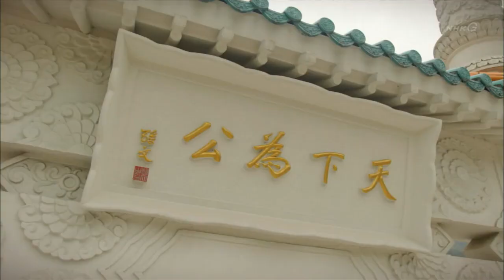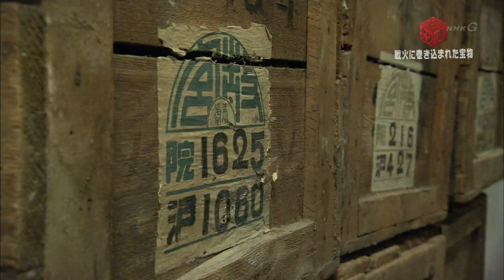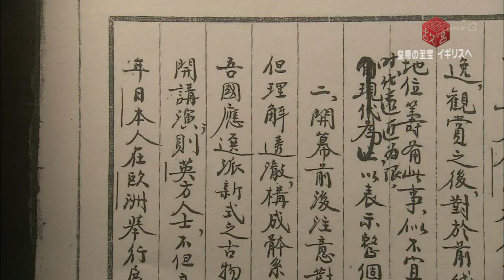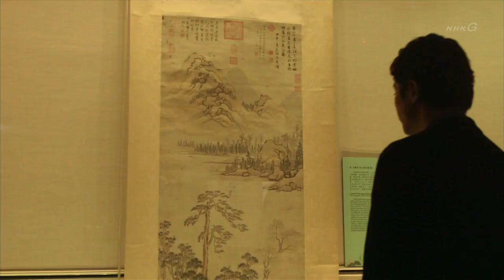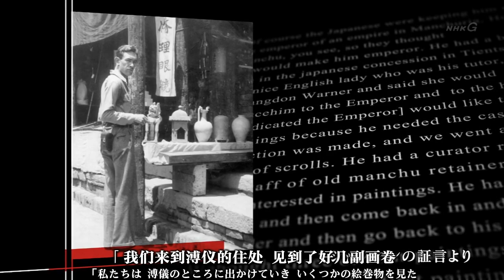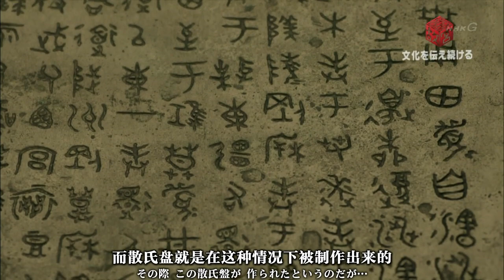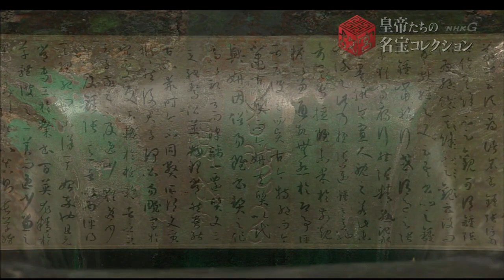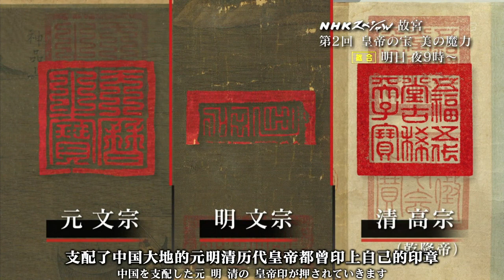NHK纪录片台北故宫系列颠沛流离的珍宝